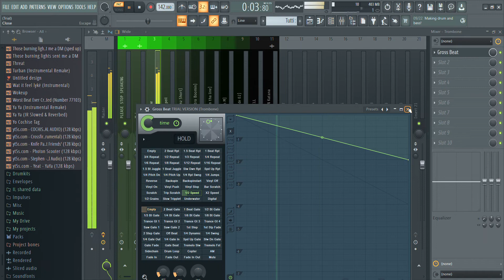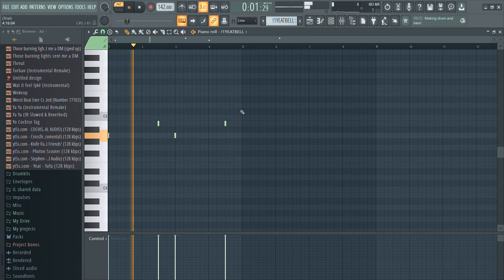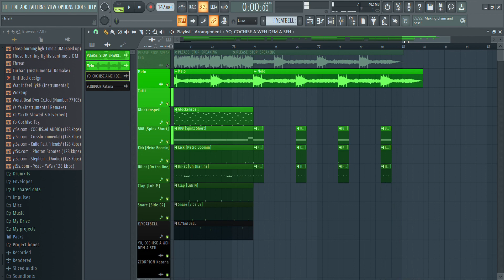How I remade 'PLEASE STOP SPEAKING' by cochise | 75% Accurate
I still don't know who produced the beat. Can someone please tell me!

I will be releasing new beats every Saturday. Also, every moment I make is currently Non-for-profit; please just add "Prod. ProdTTS" at your song's title. (Though, I doubt any of my beats will be used to make songs.)

Manually generated by TLX.14 PRDCTNZ.